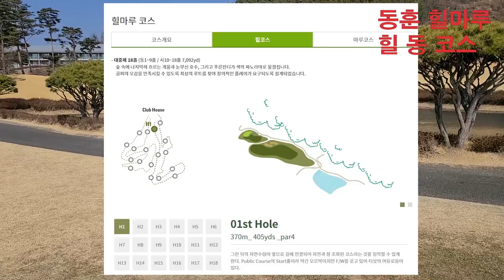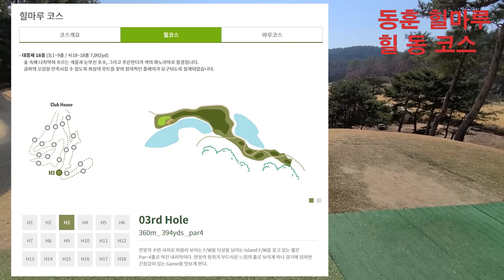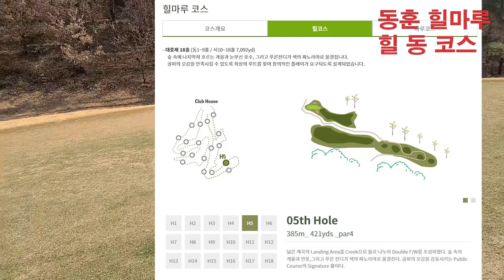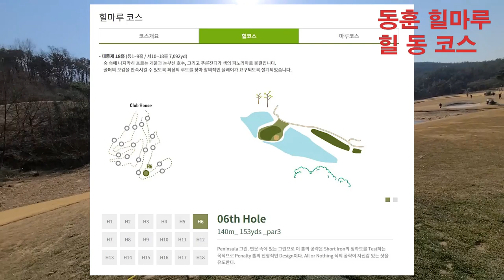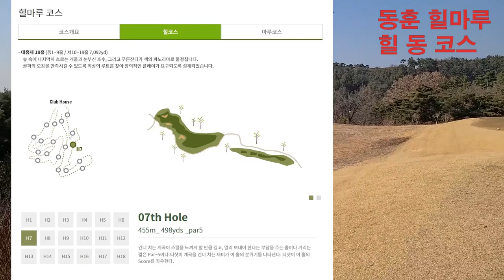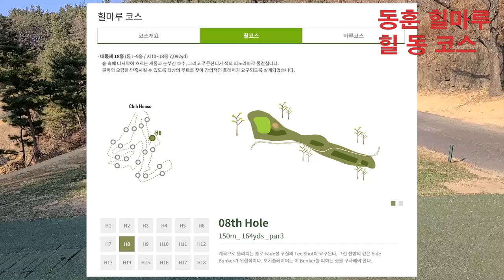창녕 힐마루 CC P 힐 동 코스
힐마루 골프장이 좋다는 풍문은 많이 들었지만 처음 부킹이 되어서
와보니 너무 좋습니다. 적당히 경사도 있고 넓고 잔디도
너무 좋습니다. 캐디분들도 너무 친절 하시네요. 굿굿굿 !!!